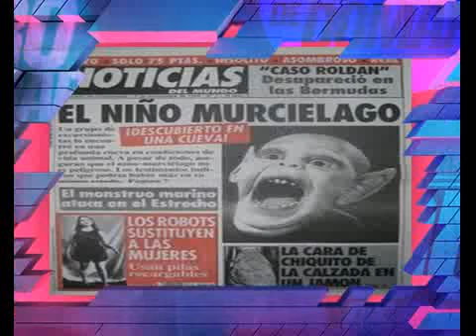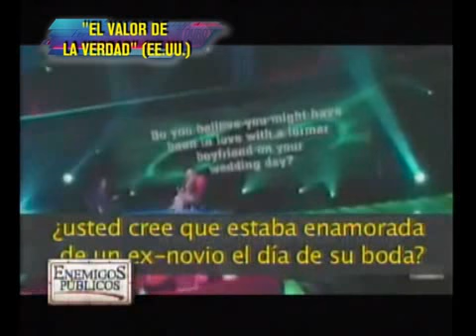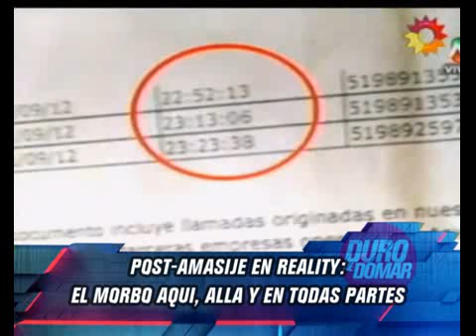DURO DE DOMAR - EL VALOR DE LA VERDAD 25-09-12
DURO DE DOMAR - INFORME: EL VALOR DE LA VERDAD 25-09-12